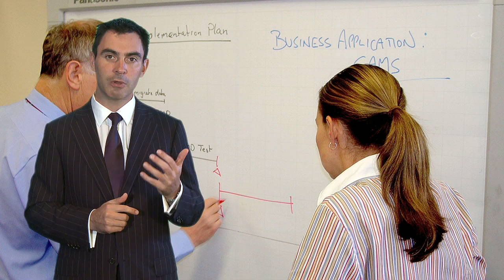Tim Holding - 2010 State Budget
Minister for Water, Finance & Tourism Tim Holding discusses the 2010 Budget.

Transcript

Standing up for families
Securing jobs

2010 Victorian Budget

[Footage of Tim Holding with images behind of Victorian water infrastructure and rivers followed by images of Melbourne

Tim Holding
Minister for Water, Finance and Tourism and Major Events

Holding: This year's budget continues the Brumby Government's strong leadership in responding to our longest drought ever and the challenges of climate change.  We're construction Australia's largest desalination plant, which will turn sea water into drinking water, We're completing Australia's most extensive water grid, with the Wimmera Mallee Pipeline projected completed 5 years ahead of schedule, the North - South Pipeline, finished now months ahead of schedule and well under budget.  And of course the Foodbowl Modernisation Project, the largest water savings project in Australia's history, which will see two billion dollars invested in fixing irrigation water infrastructure in the State's north.  And this years budget continues with many of those measures as well as providing more resources to support households to invest in rainwater tanks, and in water efficient shower heads and to help business to do more to save water at the industry level.. we are also taking the pressure off business by reducing WorkCover premiums.  A 3.5% reduction in WorkCover premiums this year will build on the five workcover premium reductions that we have seen in recent budget that help make Victoria's WorkCover system not just the fairest in Australia but the lowest WorkCover premiums that we can possibly put in place.  As well as helping businesses generally, we are also investing in measures which will help our tourism sector.  And this years budget includes a massive investment to increase the marketing of Melbourne, to draw more visitors to our capital city and to make sure that we continue to generate jobs for this very important industry.